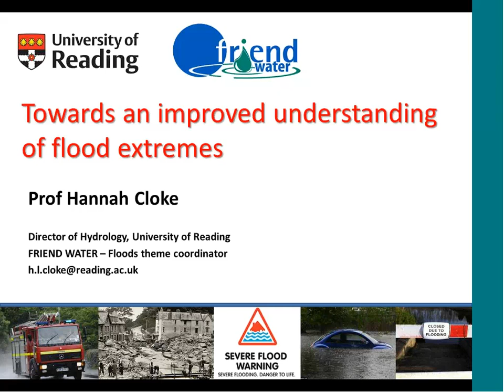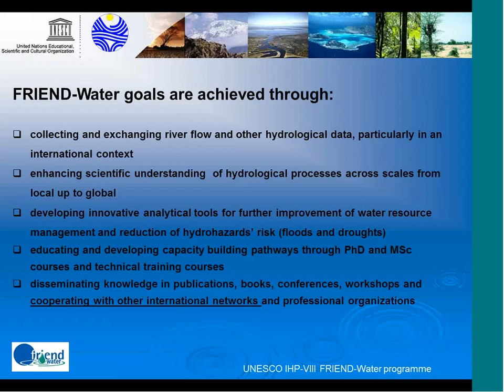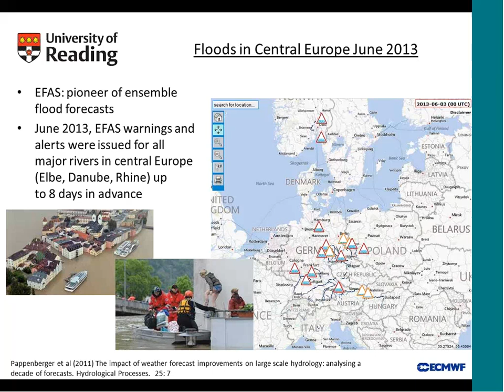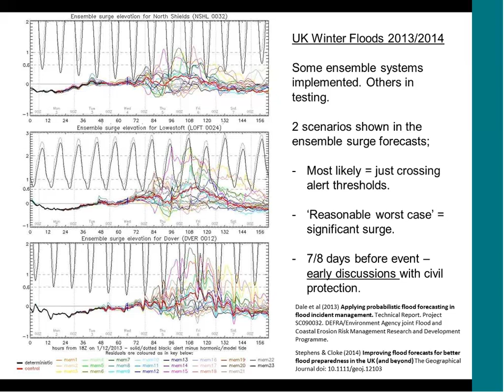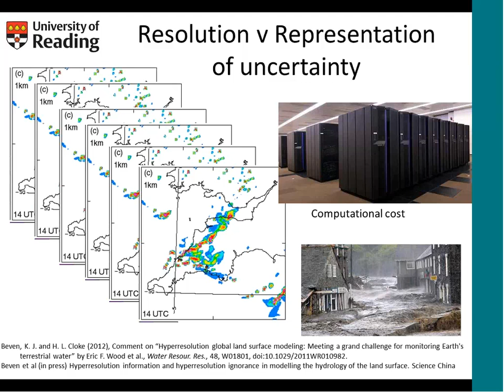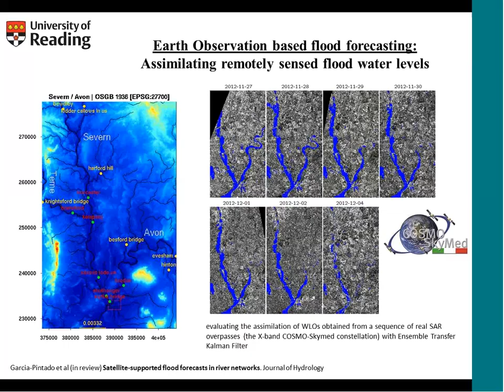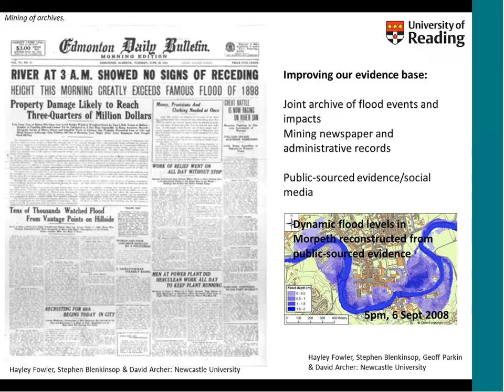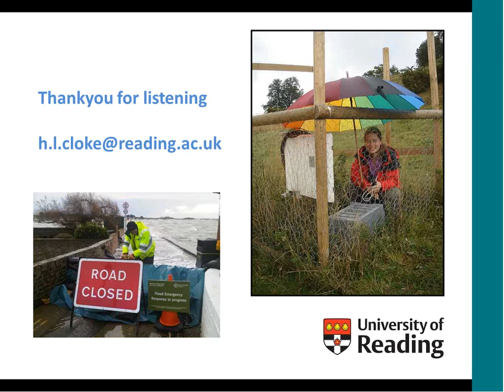Hannah Cloke - Improved understanding of flood extremes, 6th Nov 2014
Seminar at the joint H-SAF/HEPEX workshops in Reading, 3-7 November 2014